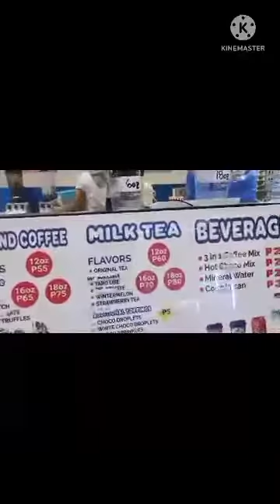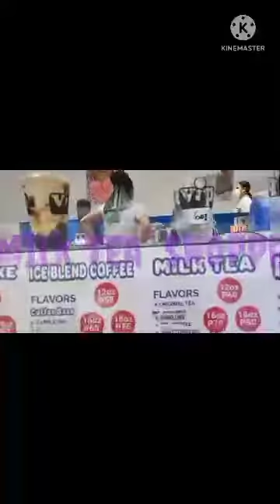SITE VIEWING Colegio San Agustin @Mangahan Tungko SJDM Bulacan Down to SM Tungko